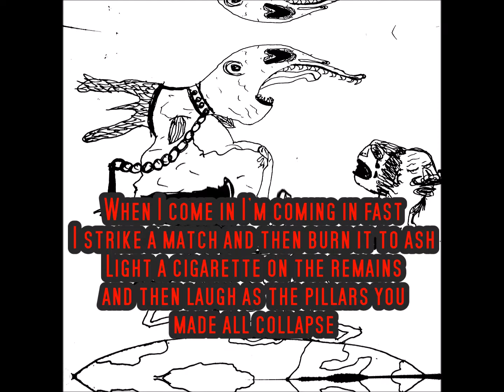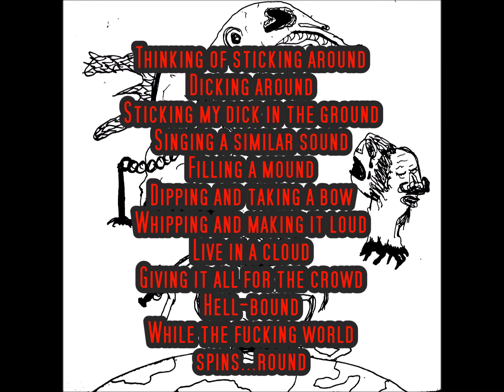CoaastGxd - The Wolf (Lyrics on Screen)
The Wolf by CoaastGxd from the album 'COAASTGXD"
Produced by Mostovoy
Engineered, Mixed, and Mastered by Eddy Vocals
trash gang